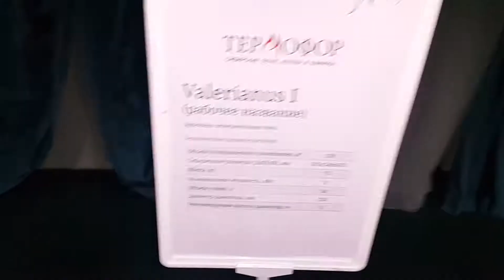Обозрение воздухогрейной печи Валерьянус Первый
Термофор решил от души потоптать поляну с Булерьяном-Бренераном, Клондайками да Берзёками.
Обещаю снять, как выпадет возможность сравнение всех печей в одном ролике.
Имхо печь по-термофоровски стильная, с учётом разных особенностей, присущим печам из труб.